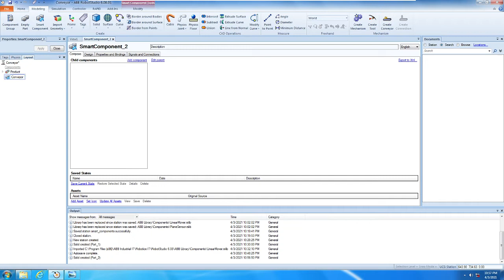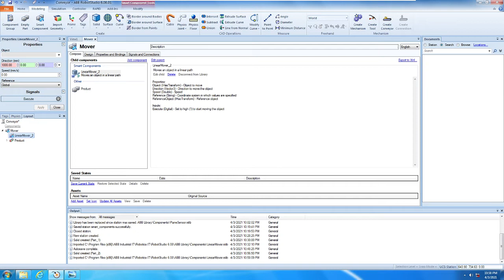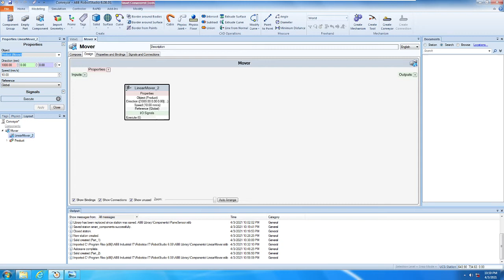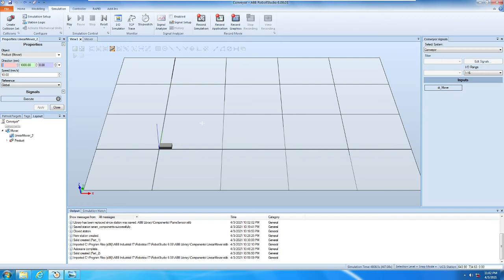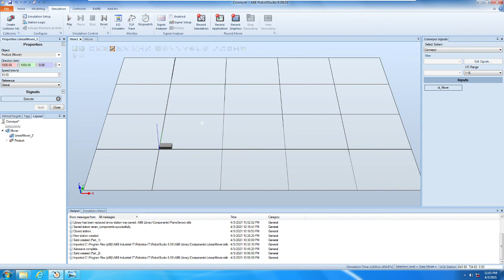ABB RobotStudio Simulation A to Z Step2. How to move Solid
Hi ALL

Many people asked me source code of the robot studio but I would like to give you detail video you can follow.
Please let me have a feedback regarding as video.
Always I thank you for you watching my videos.
Will try to improve the quality of the video.

Dynamic FA

How to Use Mover block in the Smart Component.